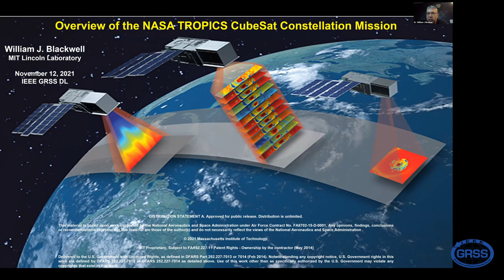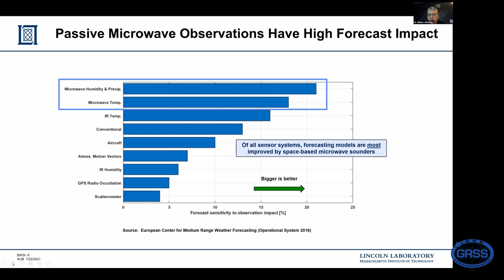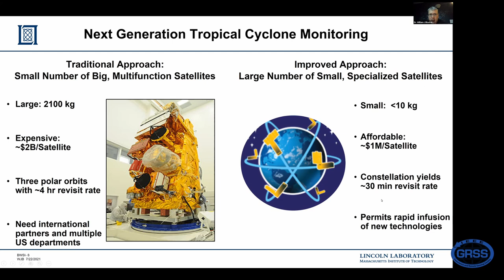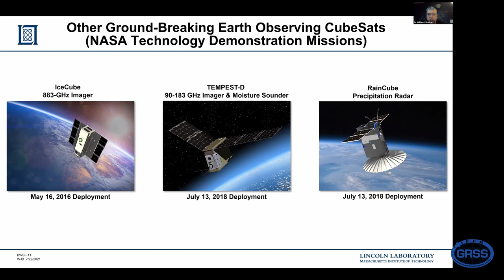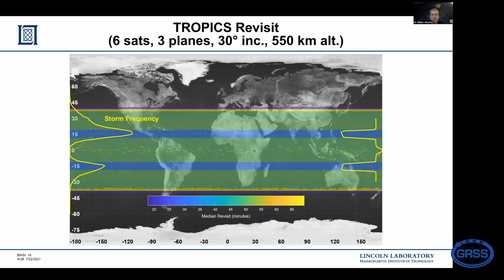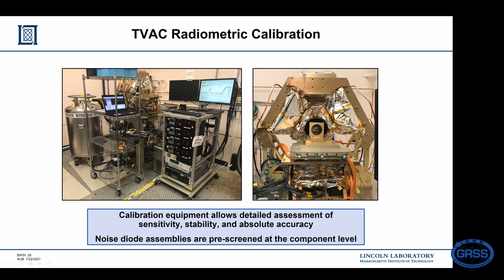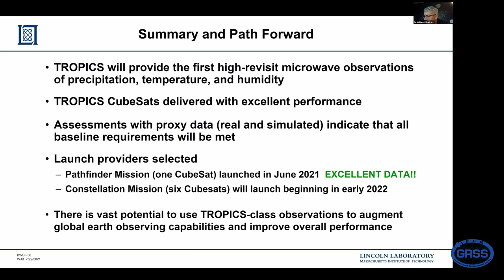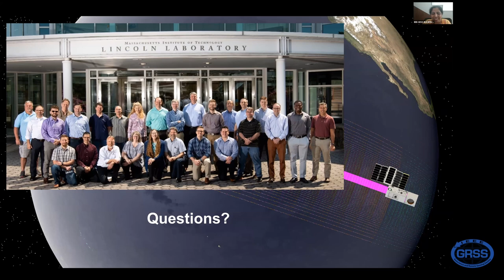IEEE GRSS DL: "Overview of the NASA TROPICS CubeSat Constellation Mission" by Dr. Blackwell, MIT-LL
An IEEE GRSS Distinguished Lecturer Talk by Dr. William J. Blackwell, organized as a joint event by IEEE GRSS Bangalore and Hyderabad Chapters, on November 11, 2021.

Recent technology advances in miniature microwave radiometers that can be hosted on very small satellites have made possible a new class of constellation missions that provide very high revisit rates of tropical cyclones and other severe weather. The Time-Resolved Observations of
Precipitation structure and storm Intensity with a Constellation of Smallsats (TROPICS) mission was selected by NASA as part of the Earth Venture–Instrument (EVI-3) program and is now in development with planned launch readiness in late 2019. The overarching goal for TROPICS is to provide nearly all-weather observations of 3-D temperature and humidity, as well as cloud ice and precipitation horizontal structure, at high temporal resolution to conduct high-value science investigations of tropical cyclones (TCs), including: (1) relationships of rapidly evolving
precipitation and upper cloud structures to upper-level warm-core intensity and associated storm intensity changes; (2) evolution (including diurnal variability) of precipitation structure and storm intensification in relationship to environmental humidity fields; and (3) the impact of
rapid-update observations on numerical and statistical intensity forecasts of tropical cyclones.

TROPICS will provide rapid-refresh microwave measurements (median refresh rate better than 60 minutes for the baseline mission) over the tropics that can be used to observe the thermodynamics of the troposphere and precipitation structure for storm systems at the
mesoscale and synoptic scale over the entire storm lifecycle. TROPICS will comprise a constellation of six 3U CubeSats in three low-Earth orbital planes. Each CubeSat will host a high performance scanning radiometer to provide temperature profiles using seven channels near the 118.75 GHz oxygen absorption line, water vapor profiles using three channels near the 183 GHz water vapor absorption line, imagery in a single channel near 90 GHz for precipitation measurements (when combined with higher resolution water vapor channels), and a single channel at 205 GHz that is more sensitive to precipitation-sized ice particles and low-level moisture. This observing system offers an unprecedented combination of horizontal and temporal resolution in the microwave spectrum to measure environmental and inner-core conditions for TCs on a nearly global scale and is a major leap forward in the temporal resolution of several key
parameters needed for assimilation into advanced data assimilation systems capable of utilizing rapid-update radiance or retrieval data.
This presentation will provide an overview of the mission and an update on current status, with a focus on recent performance simulations on a range of observables to be provided by the constellation, including temperature, water vapor, rain rate, and TC intensity indicators.

About the speaker:
Bill Blackwell received the B.E.E. degree in electrical engineering from the Georgia Institute of Technology, Atlanta, GA, USA, in 1994, and the S.M. and Sc.D. degrees in electrical engineering and computer science from the Massachusetts Institute of Technology (MIT), Cambridge, MA, USA, in 1995 and 2002, respectively. Since 2002, he has been with the Lincoln Laboratory, MIT, where he is currently an Associate Leader of the Applied Space Systems Group. He serves or has previously served on
the NASA Atmospheric Infrared Sounder and NPP science teams, the Joint Polar Satellite System Sounding Operational Algorithm Team, and the National Academy of Sciences Committee on Radio Frequencies. He is currently PI on the NASA TROPICS Earth Venture mission (tropics.ll.mit.edu). His current research interests include atmospheric remote sensing, including the development and calibration of airborne and spaceborne microwave and hyperspectral infrared sensors, retrieval of geophysical products from remote radiance measurements, and the application of electromagnetic, signal processing, and estimation theory. Dr. Blackwell was the recipient of the 2009 NOAA David Johnson Award for his research in neural network retrievals and microwave calibration and was selected as a 2012 recipient of the IEEE Region 1 Managerial
Excellence in Engineering Organization Award for “outstanding leadership of the multidisciplinary technical teams developing innovative future microwave remote sensing systems”.

Organizational Support by International Institute of Information Technology Bangalore (IIITB), IEEE GRSS Bangalore Section and IEEE GRSS Hyderabad Chapter.
Session Chairs:
Jaya Sreevalsan Nair, Shyam Lal, B. S. Daya Sagar (IEEE GRSS Bangalore), and Mousumi Chaurasia (IEEE GRSS Hyderabad)
Video editing by Swathi Sharma, IIITB